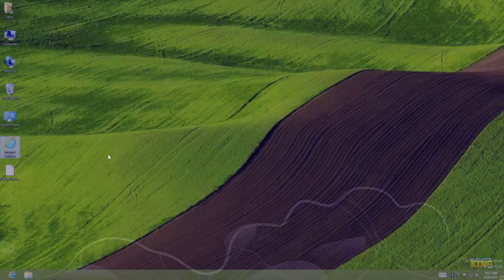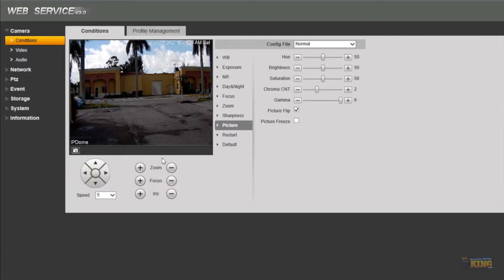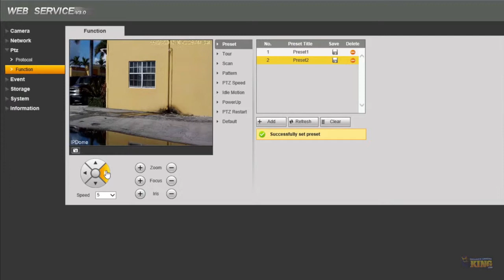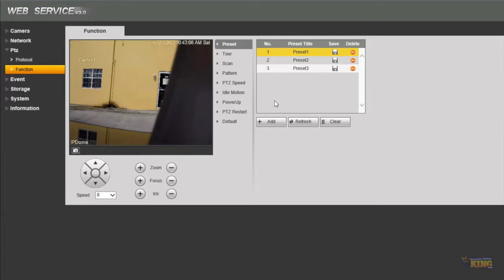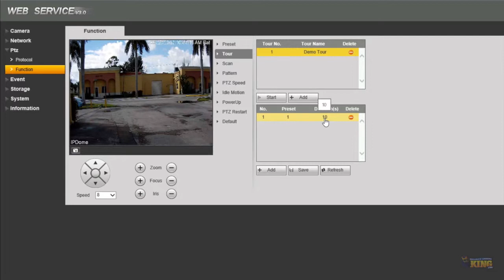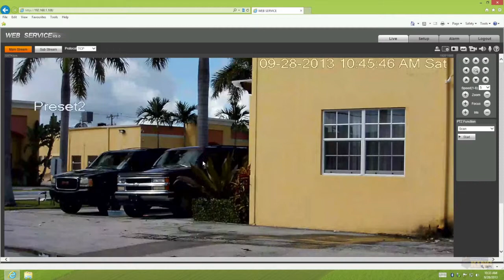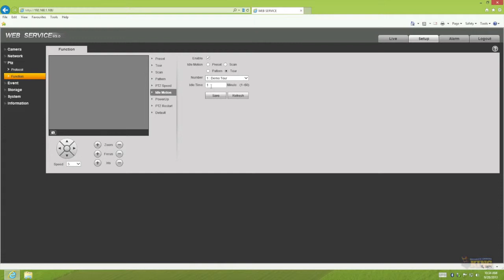3X 2 Megapixel IP Network PTZ Presets and & Tour Setup - IPPTZ-EL2MPL3X-MINI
This is a video demonstration on how to setup the presets and create a tour using on our 3X 2 Megapixel IP Network PTZ. This is one of the easiest menus you will find in a camera to configure many of the features this camera offers. The product ID for this item is  IPPTZ-EL2MPL3X-MINI